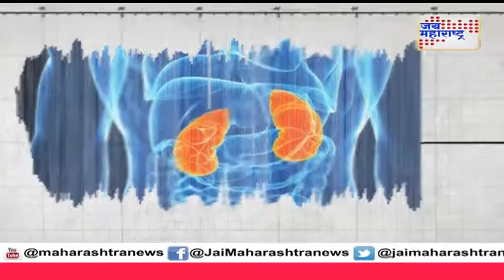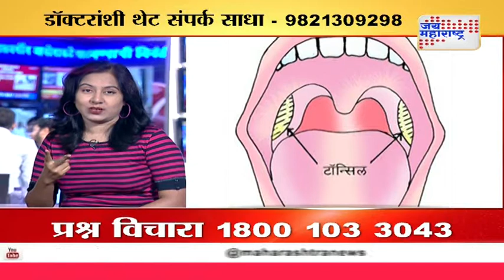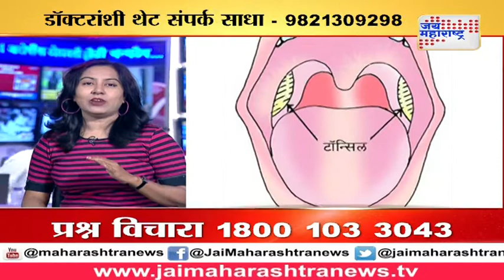Lifeline on ENT special; How to take care of Ear, nose and throat?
What is an Ear, Nose, and Throat Specialist?